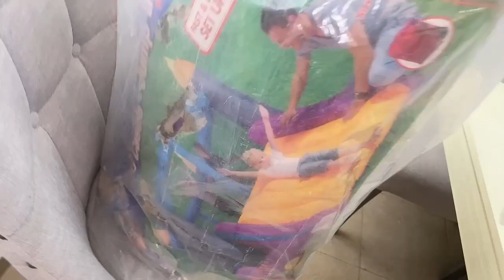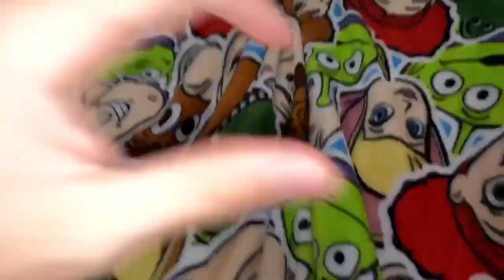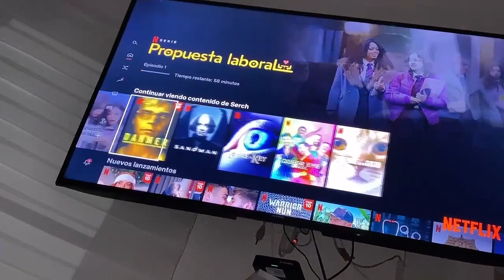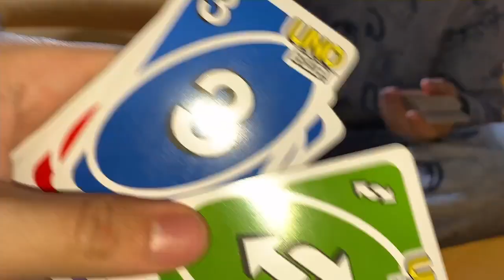PASAMOS TODA LA NOCHE EN UN INFLABLE || 24 HORAS EN UN CASTILLO INFABLE|| Serch y Uriel